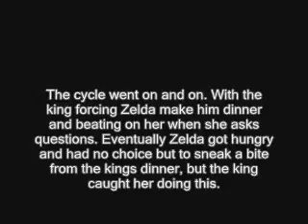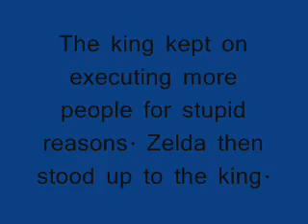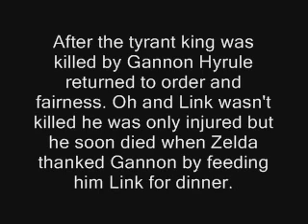Youtube Poop: The Abusive King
This is my 2nd YTP. In this ytp the king forces Zelda to make him dinner and he beats on her but thats not all. He also becomes a tyrant.